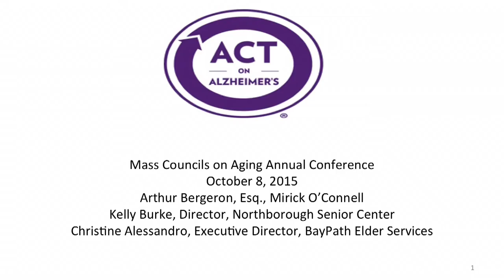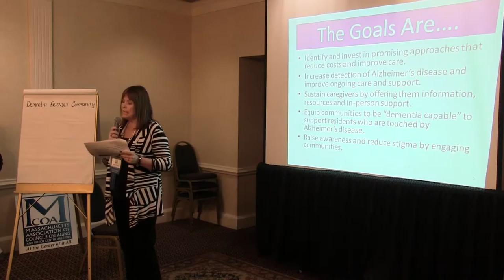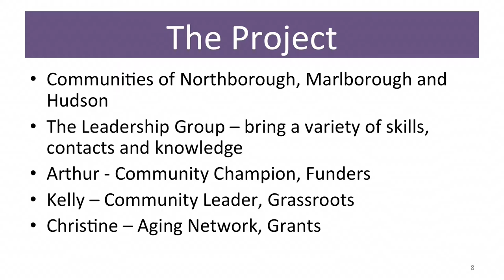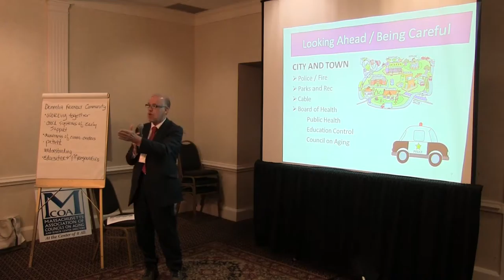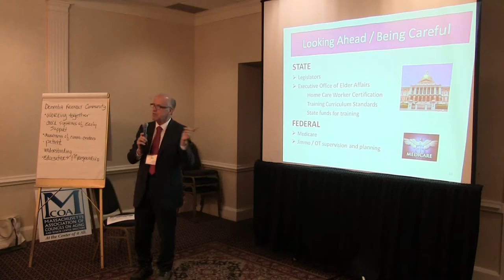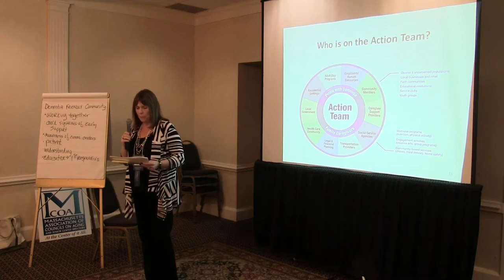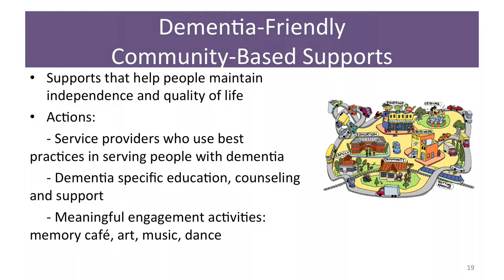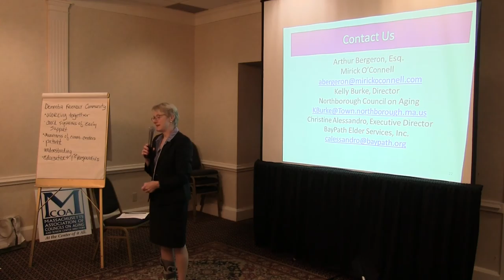Dementia Friendly Communities - MCOA